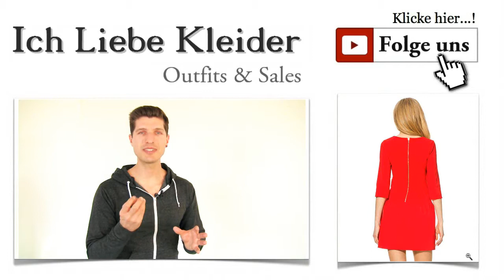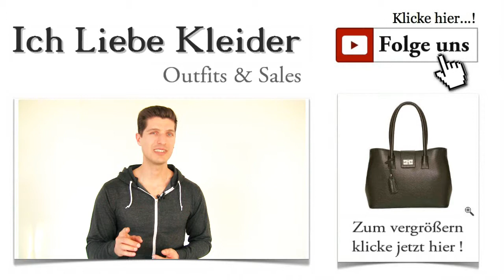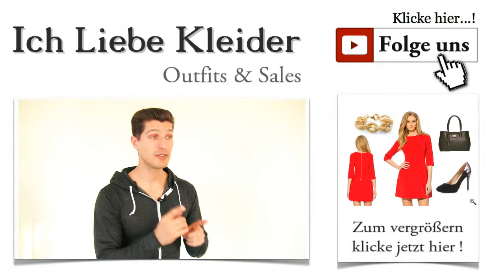Kurze enge Kleider - Schöne Outfit Ideen in Rot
Kurze enge Kleider - Schöne rote Outfit Ideen Ein Hilferuf aus Aue hat mich gestern erreicht. Larissa steht eine große Familienfeier bevor. Nur das passende Sommer Outfit fehlt ihr noch. Sie mag enge kurze Kleider, ein wenig elegant, vielseitig kombinierbar, und sie liebt hohe Schuhe. Na das sollte doch zu machen sein. Schaut mal, was ich für sie und natürlich für euch gefunden und zusammengestellt habe. Klickt euch durch und lasst euch vom Summer-Feeling anstecken!

Schöne enge Kleider - ein Trend, der irgendwie zeitlos erscheint
Schöne enge Kleider sind in diesem Sommer mehr als nur angesagt. Aber eigentlich finde ich, dass so schöne Kleider zu jeder Gelegenheit eine hervorragende Wahl sind. Kurze Kleider sind zeitlos und zeigen euch von eurer schönsten Seite. Welche Komponenten das heutige Outfit bestimmen, seht ihr, wenn ihr auf das Bild klickt. Seid ihr gespannt? Und Klick!

Kurze enge Kleider in Rot - sexy, stilsicher und einfach schön
Kennt ihr das Gefühl, wenn ihr eigentlich genau wisst, was ihr wollt und es in keinem Geschäft finden könnt? Da ist der absolute Einkaufsfrust vorprogrammiert. Wieder ein Grund, der dafür spricht, dass ich euch die Suche nach schönen Sommeroutfits abnehme, oder? Rote enge Kleider gibt es viele, aber dieses traumhafte Kleid von ORSAY begeistert durch viele schicke Details. Das satte Himbeerrot und der figurbetonte Schnitt werden durch einen in Falten gelegten Rock ergänzt. Die 3/4 Ärmel sorgen auch an kühleren Sommertagen für einen angenehmen Tragekomfort. Klickt mal aufs Bild! Ihr werdet begeistert sein.

Rote enge Kleider für verschiedenste Anlässe
Wie gefällt euch das himbeerrote Kleid von ORSAY? Enge kurze Kleider, wie dieses, bestimmen die aktuellen Sommeroutfits. Ihr seid nur ein paar Mausklicks von diesem Traumkleid entfernt. Bequemer geht's wohl kaum. Wenn ihr dieses Kleid in eurem Kleiderschrank habt, seid ihr für die verschiedensten Anlässe perfekt gekleidet. Cocktailparty, Sommerparty, sommerlicher Stadtbummel, elegantes Dinner - oder auch zu einer Familienfeier, wie sie Larissa bevor steht. Mit diesem Kleid trefft ihr eine hervorragende Wahl. Ein Klick auf die Lupe zeigt euch jedes noch so winzige Detail. Und Klick!

Wärt ihr durch die Läden getigert, um ein passendes Outfit für euch zu finden, hättet ihr längst schmerzende Füße. Aber ihr wisst die Vorteile des Online-Kaufs zu schätzen. Unabhängig von allen Öffnungszeiten, bequem von der Couch aus - Beratung und Outfittipps inklusive - mehr geht nicht. Seht mal, was ich für tolle Schuhe zum Kleid entdeckt habe. Hautenge Kleider mit High Heels kombiniert, garantieren bewundernde Blicke und tolle Komplimente. Da Larissa ja besonders gern hohe Schuhe trägt und diese zum himbeerroten Kleid hervorragend passen, fiel meine Wahl auf diese eleganten Pumps in Schwarz-Silber. Wie findet ihr diese High Heels? Klickt mal drauf!

Kleid und Schuhe allein machen noch längst kein gelungenes Outfit aus. Jetzt müssen passende Accessoires her, die schöne enge Kleider perfekt in Szene setzen. Wie gefällt euch denn diese schicke Henkeltasche? Eure persönlichen Dinge finden darin ausreichend Platz, und euer Kleid erhält eine weitere elegante Komponente dazu. Klickt mal auf das Bild und überzeugt euch von den schönen Details, die diese Tasche mitbringt!

Immer wieder bringt ihr mich zum Staunen mit euren tollen Vorschlägen und hilfreichen Kommentaren, die ihr mir hier als Feedback hinterlasst. Dafür habt ihr euch ein Dankeschön verdient. Ich habe einen kostenlosen Newsletter für euch, der euch mit vielen Tipps rund um Styling und Outfits versorgt. Außerdem erhaltet ihr Zugang zu den exklusiven VIP-Deals, mit denen ihr noch mehr sparen könnt. Am besten, ihr meldet euch sofort an!

Schöne enge Kleider in Rot sind nur ein Trend in diesem Jahr. Wenn ihr wissen wollt, welche Kleider noch angesagt sind und wann es wieder kurze hautenge Kleider als Outfit Tipp gibt, schaut regelmäßig hier vorbei! Es lohnt sich.